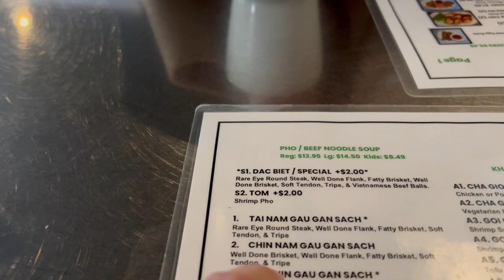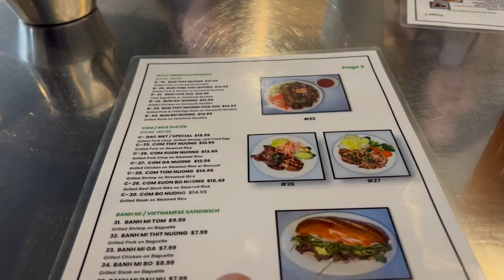CRAZY Outtings | a Simply Simple Life Vlog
Aloha Friends :-)

💻  DianeMillerBiz.com